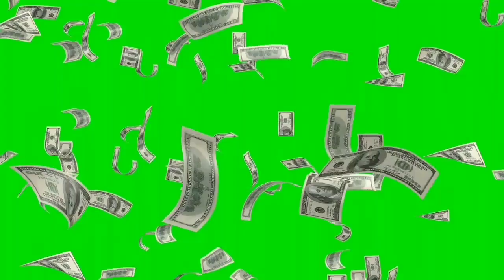US Dollars Falling Green Screen Animation Effect HD Video Footage || Money Fall Chroma Key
Geordie Anderson